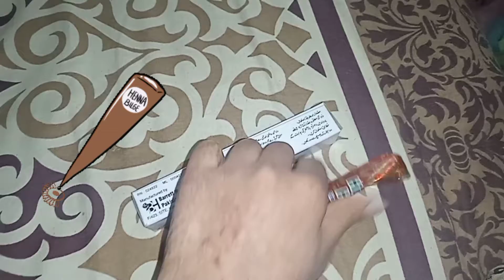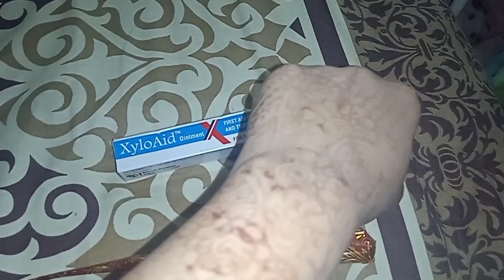Extremely Reaction By Husan e Hinna Mehndi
husan e hinna mehndi